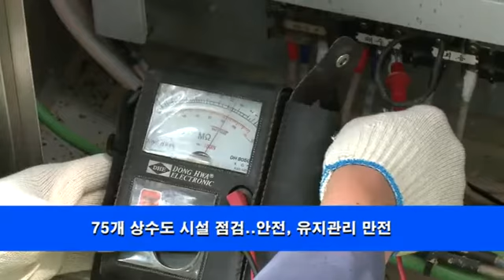75개 상수도 시설 안전점검 나서